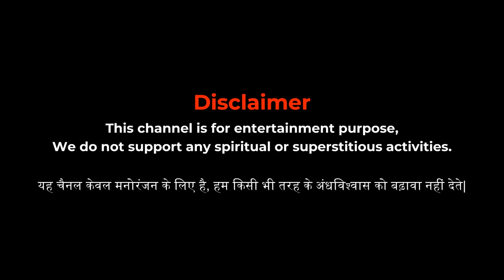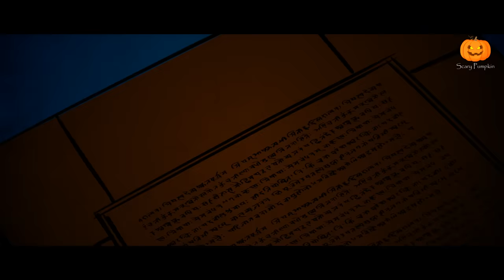Kala Jadu | Black Magic | Scary Pumpkin | Hindi Horror Stories | Hindi kahaniya | Moral Stories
This Story is written by Haseem Nagral